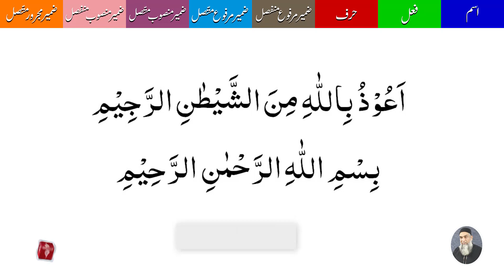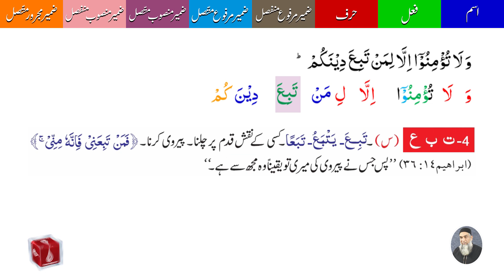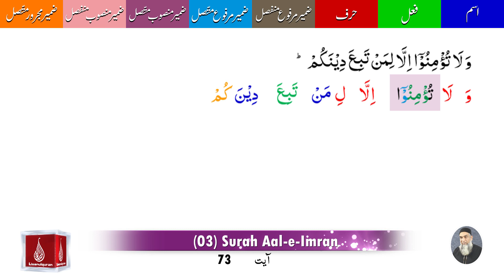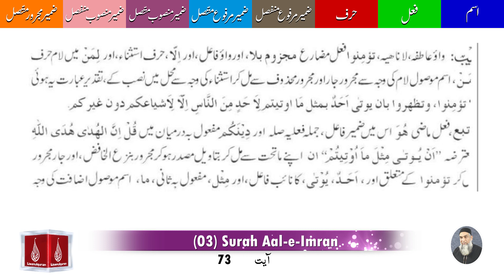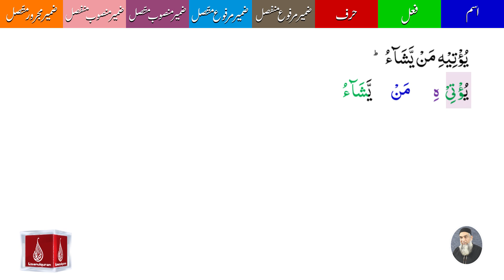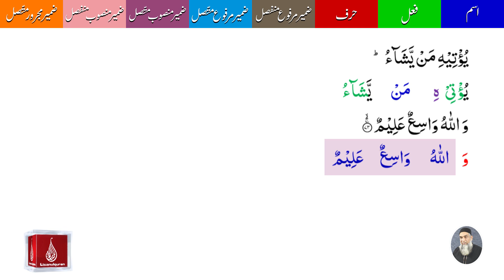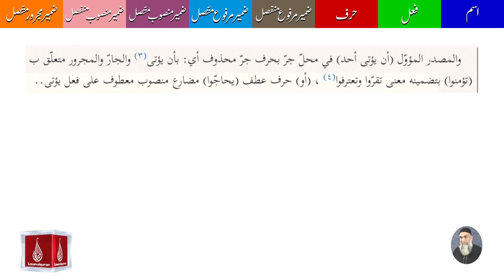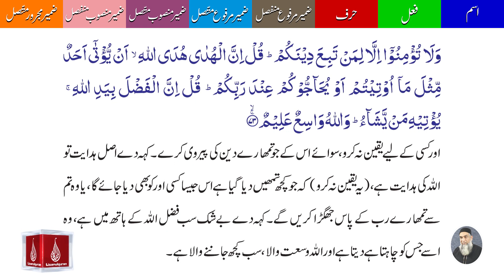03 Surah Al Imran Ayat 73 | A'raab ul quran | By Amir Sohail | Grammatical Analysis | سورہ آل عمران